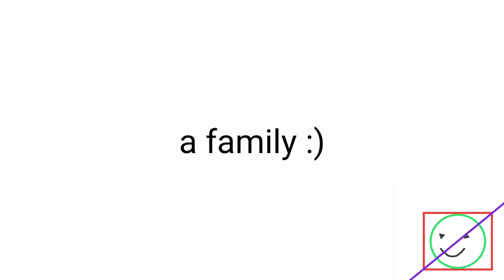Verified you tubers cannot comment....